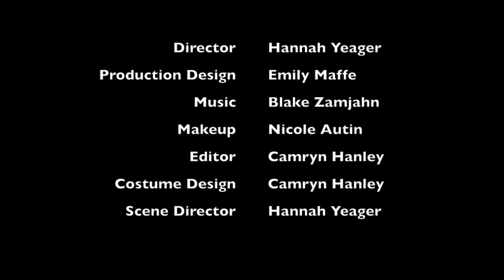Silhouette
A mythical film by Camryn Hanley